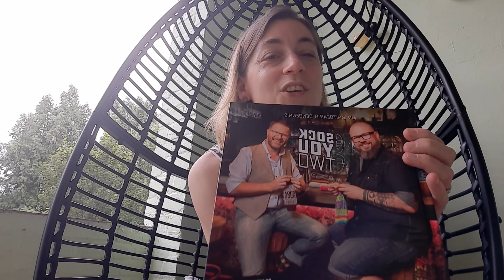JUST Delphine knits episode 11 (English)